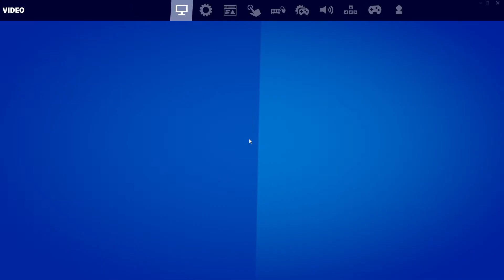Fortnite Ch.3 S.4 - Duos/10(17) Frags/#3 - Performance Mode - RTX3060/5800H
== Tweaks and System Settings ==

* Disabled Windows Fullscreen Optimisations to get true Fullscreen Exclusive mode - For less input lag and better hardware access to game.
* Power Options // Processor Power Management // Maximum Processor Frequency: 3700 Mhz - prevent high temps
* MSI Afterburner OC: Core Clock = +145 Mhz, Memory Clock = +200 Mhz - Get some boost in FPS
* Un-installed High Resolution Texture packs from EPIC store. - Reduce stutter, bad 1% Lows
* Ryzen Controller: Temperature Limit = 85 C
* Integrated GPU (AMD Radeon): DISABLED
* Windows Power Options // Processor Power Management // Processor performance boost mode: Enabled

== Game Settings ==

* Game Type: Zero Build - Battle Royale - Duos
* Graphics Settings: Performance Mode
View Distance: Near
Textures: Low
Meshes: High

Fortnite Chapter 3 Season 4 (2022)
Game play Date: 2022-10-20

Fortnite is a free-to-play Battle Royale game with numerous game modes. This is a gameplay recording without any commentaries.

* Laptop: Asus TUF Gaming A17 (FA706QM-HX008TS)
* CPU: AMD Ryzen 7 5800H with Radeon Graphics (8C/16T)
* Ram: 16GB (8G + 8G)
* GPU: Nvidia GeForce RTX 3060 Laptop GPU GDDR6 @ 6GB (192 bits) (TGP: 95W)
* OS: Windows 10 Home Single Language 64-bit

== Other hardware ==

* External Monitor: LG - 24GN650 - UltraGear Gaming Monitor (144hz, IPS, 24 inch)
Connected to USB-C Port (usb-c to hdmi adapter) (Dedicated GPU)
* Mouse: Razer Viper Mini, 1000 dpi, 1000hz polling rate
* Keyboard: Evofox FireBlade 422BK Wired Gaming Keyboard - TKL Design
* Laptop Cooling Pad to reduce CPU temps

== Software used ==
Causes a drop of around 10-15 frames in the average FPS.
Encoder: NVENC (Faster than software x264)

* Video Editing Software: None
* Recording machine: Same laptop
* Onscreen Stats: MSI AfterBurner + RivaTuner Statistics Server